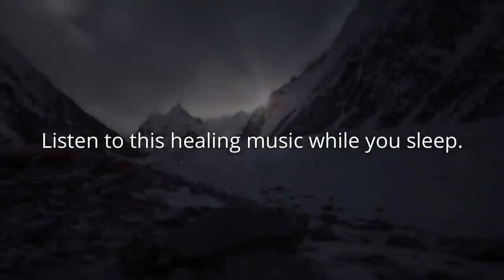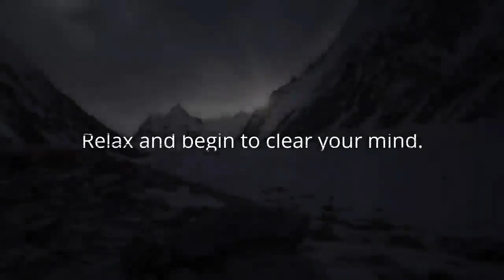Binaural Beats 936Hz Frequency ➤ Pineal Gland Activator based on Solfeggio Frequencies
Binaural Beats Focus Music and Productivity Music

Vibration is everything. And every vibration has its own frequency. By exposing the mind and body to the Solfeggio frequencies, you can achieve a greater sense of balance and deep healing faster. The Solfeggio frequencies align you with the rhythms and tones that form the basis of the Universe

Solfeggio frequencies are part of the ancient six-tone scale believed to to be the original frequencies used by the Gregorian Monks when they chanted in meditation, known and famous Gregorian Chants.

The Whole Solfeggio Frequency Scale:

174 Hz – The lowest of the tones appears to be a natural anesthetic. It tends to remove pain physically , energetically as well as karmic energy. 174 Hz frequency gives your organs a sense of security, safety and love, motivating them to do their best. 285 Hz – This tone is useful when treating wounds, cuts, burns or any other form of damaged tissue.
285 Hz Solfeggio Frequency is said to be directly connected to our body´s, mind and soul´s blueprint for optimal health and physical wellbeing, due to its amazing ability to remember what should be and to return cells to its original form. It influences energy fields sending them message to restructure damaged organ. 285 Hz is about remembering and healing you, your internal organs and your energy
396 Hz – Cleanses the feeling of guilt, which often represents one of the basic obstacle to realization, enables achievement of goals in the most direct way. It releases you from the feeling of guilt and fear by bringing down the defense mechanisms. This solfeggio frequency can also be also used as means of grounding, awakening, sobering and returning to reality. 417Hz – Next tone from the solfeggio scale is connected with resonation processes or processes of amplification. Re can “delete” person’s “alienation from God” and enable returning to the “right path”. This solfeggio frequency cleanses traumatic experiences and clears destructive influences of past events. It can be used for cleaning limiting impression, which disables the person to achieve her life goals. When speaking of cellular processes, tone Re encourages the cell and its DNA to function in an optimal way. 417 Hz frequency energizes your body cells and helps to use their creative potentials. 528 Hz – Used to return human DNA to its original, perfect state.  If it is used in a way described in Webster’s dictionary – by communicating the wanted effect and with energy support from the “light” – miracles will happen! Process of DNA reparation is followed by beneficial effects – increased amount of life energy, clarity of mind, awareness, awakened or activated creativity, ecstatic states like deep inner peace, dance and celebration. It also opens the person for deep spiritual experiences and spiritual enlightenment.
639 Hz – This frequency enables creation of harmonious community and harmonious interpersonal relationships. It can be used for dealing with relationships problems – those in family, between partners, friends or social problems. It can be used to encourage the cell to communicate with its environment. This ancient solfeggio frequency enhances communication, understanding, tolerance and love. 639 Hz frequency can also be used for communication with parallel worlds or spiritual spheres. 741 Hz – Cleans the cell from the toxins. Frequent use of 741 Hz leads to a healthier, simpler life, and also to change in diet towards foods which are not poisoned by various kinds of toxins. It also cleans the cell from different kinds of electromagnetic radiations. Another important application of this sound frequency is cleansing infections – viral, bacterial, and fungal. This tone leads you to pure, stable and spiritual life.
852 Hz – Solfeggio 852 Hz is directly connected to the third eye chakra and can be used as means for awakening inner strength & self realization. It is good for dissolving stagnate mental energy from to over-thinking. (mental activity) It is said to clear up energy blockages that before has hindered clear and strong communication with our higher self, spirit guides and spirit helpers. The 852 Hz solfeggio to play either clean as is or as a background sound to other audio.
963 Hz – This tone awakens any system to its original, perfect state. It is connected with the Light and all-embracing Spirit, and  enables direct experience, the return to Oneness. This frequency re-connects you with the Spirit, or the non-vibrational energies of the spiritual world. It will enable you to experience Oneness – our true nature.